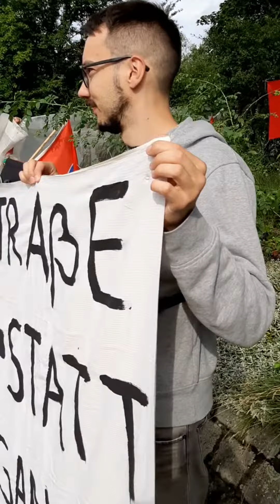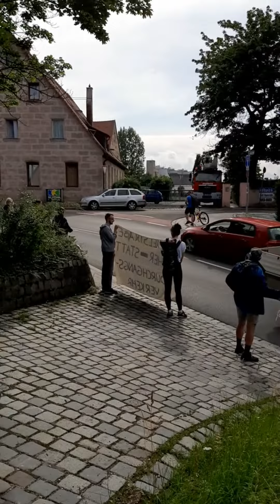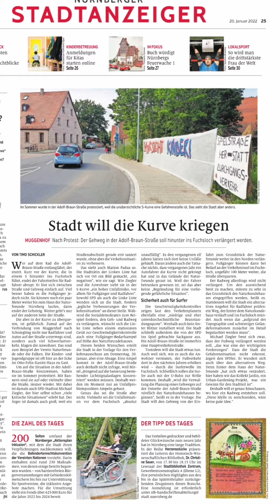Die Kurve von Muggenhof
An der Adolf-Braun-Straße in Nürnberg-Muggenhof gibt es ein Problem. Eine Engstelle an der der Gehsteig endet, ein Gefälle, jede Menge Autos und zwei Einrichtungen für Kinder, Jugendliche und junge Erwachsene auf den gegenüberliegenden Straßenseiten.

In den Nürnberger Nachrichten liest sich das so:
Text folgt